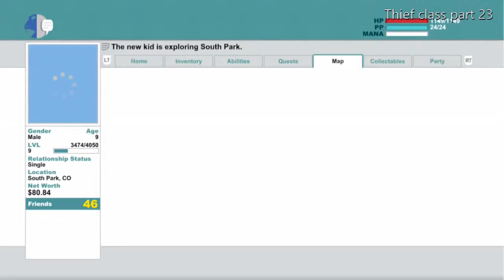South Park Stick of Truth part 23 Thief class (Super serial?)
Time to unfriend Al Gore.